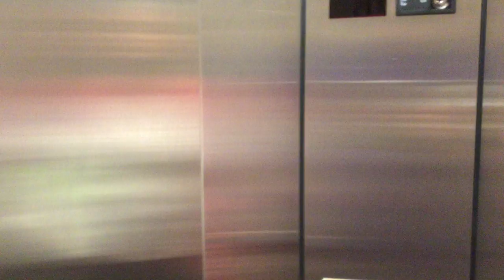jax car wash